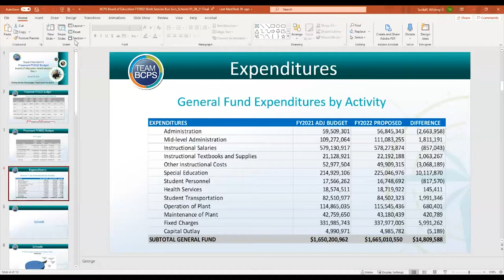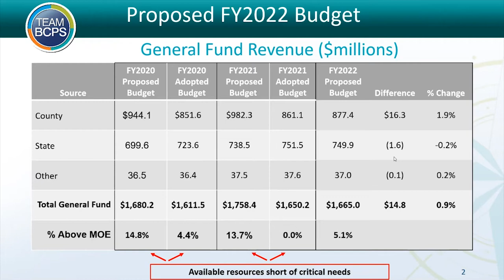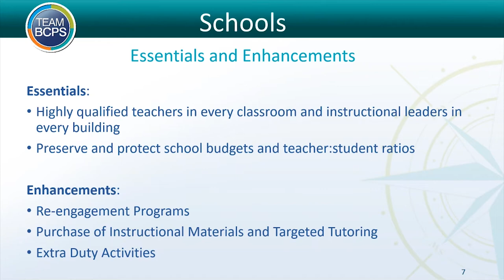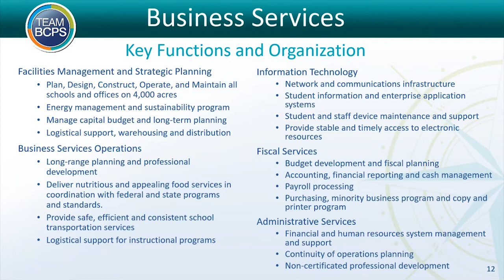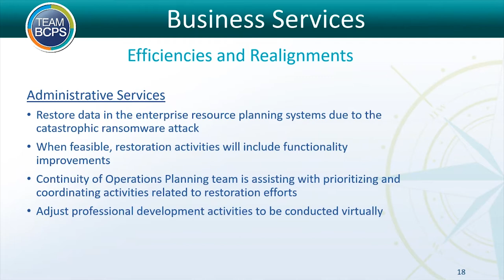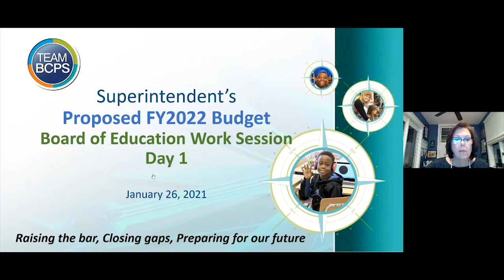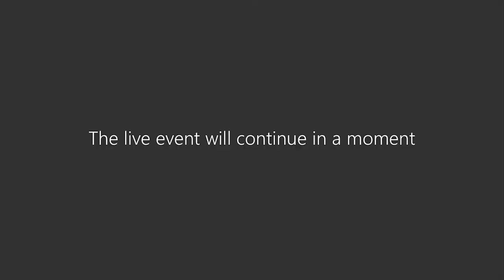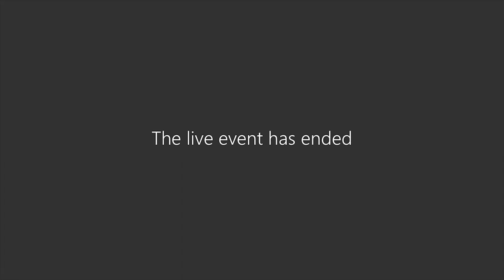1 26 21 Special Work Session FY22 Budget